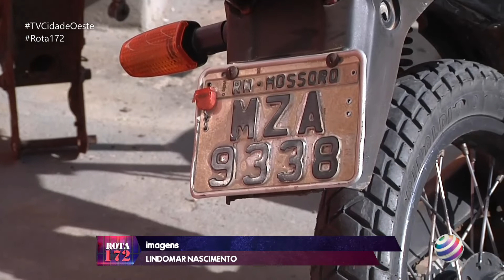PRESO POR TRÁFICO DE DROGAS APÓS ABORDAGEM DA PM NO CONJUNTO MALVINAS EM MOSSORÓ - 08/02/2022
HOMEM É PRESO POR TRÁFICO DE DROGAS APÓS ABORDAGEM DA PM NO CONJUNTO MALVINAS